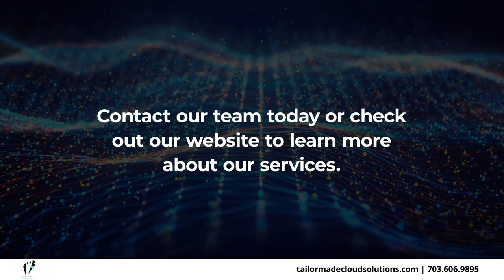Tailor-Made Cloud Solutions Fredericksburg Virginia 22407